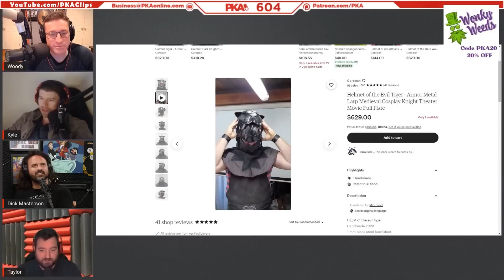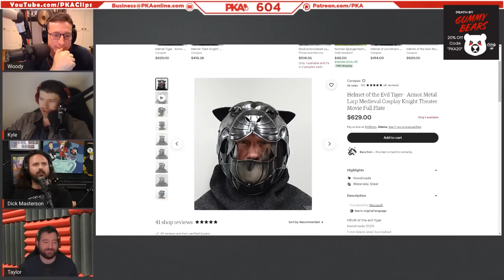Could You and a Clone of Yourself Beat a UFC Fighter?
Could You and a Clone of Yourself Beat a UFC Fighter? | PKA & Dick Masterson Podcast Clips

• Clips from PKA 604 W/ Dick Masterson: LAPD Raid, Crypto Is Bad, Trump Vs Elon